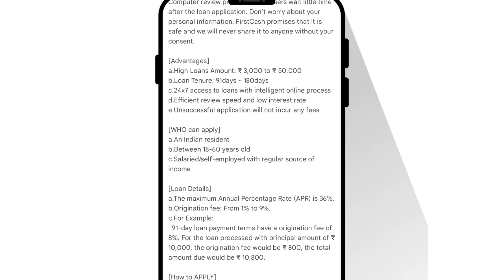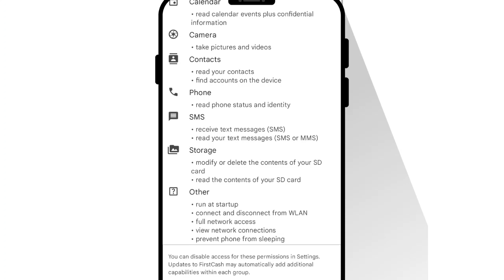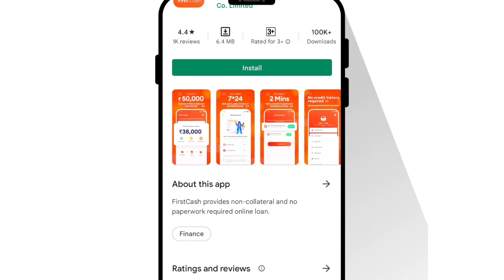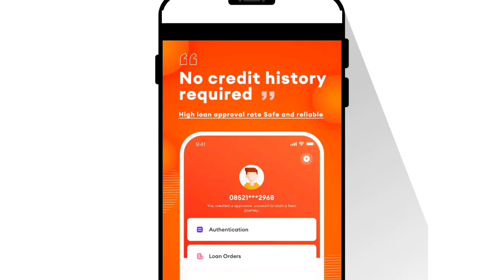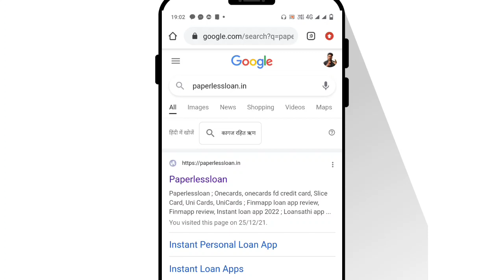instant loan app with 0 CIBIL score|| new loan app 2022 today | best loan app 2022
Groww link

✅Edelweiss Account oppening link👇👇👇Earn 1000₹

✅ICICI Direct Demat account link & Earn Upto 700

best loan apps without documents
loan app, Best instant loan app without income proof
 Best instant loan apps without salary slip